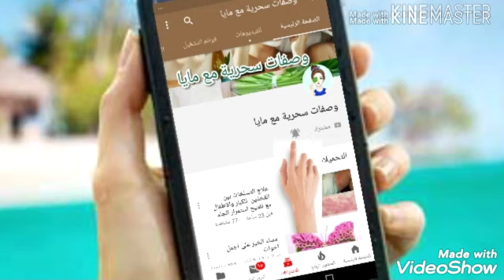الازازة دى فيها مكون قسما بالله بيفرد الشعر المعجد فى دقيقة افضل مليون مرة من البروتين وتحدى👌